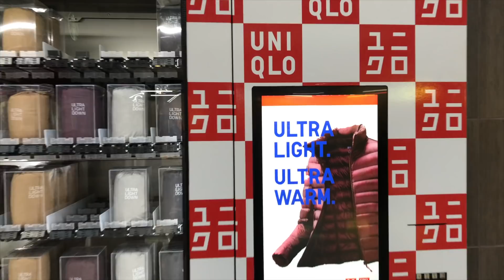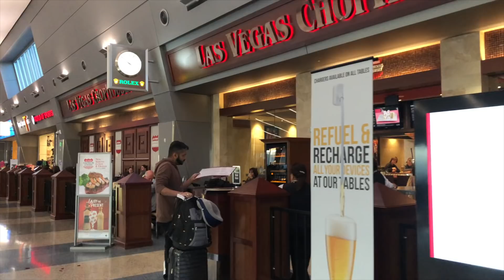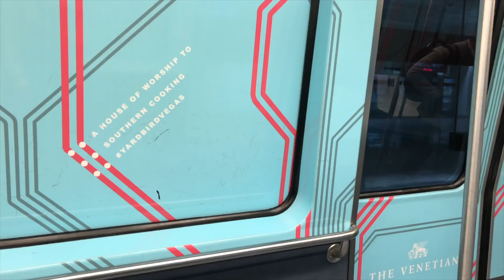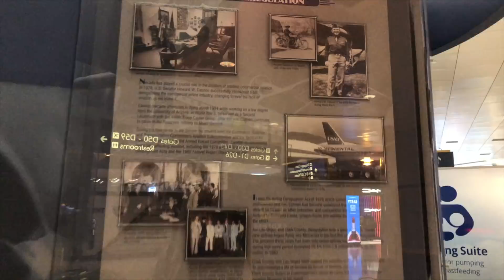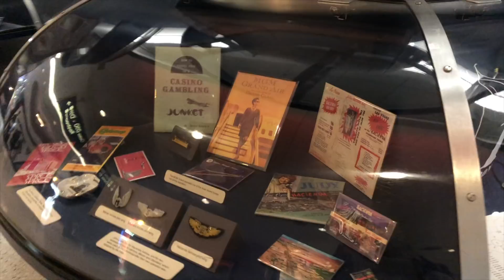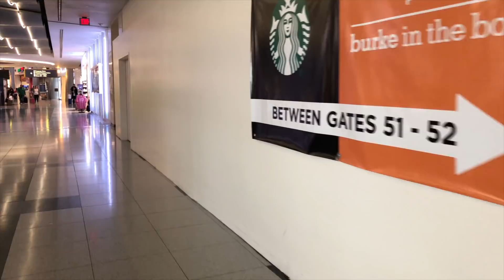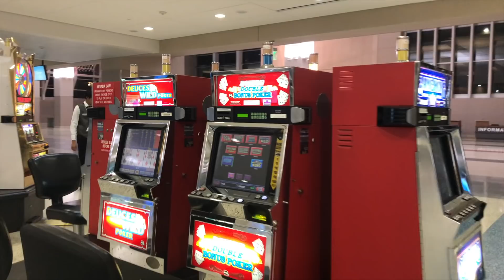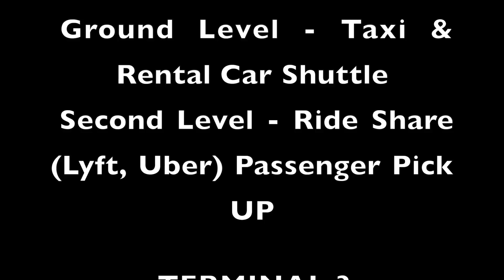The Las Vegas Airport walk thru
I had to make an emergency trip to Ohio because my sister was very sick. Thank goodness she is going to survive. Any positive thoughts you have please send them her way!

Anyway while I was at the airport I had a spare hour. So I decided to film with my Iphone. Sorry if it is a bit shaky.

Leave a comment where you want us to go next!

Edited by Erica

These videos are intended for 18+ only. If you have troubles with gambling, please seek help. If you think you may have a problem,

©All uploads are LILVs intellectual property. You do not have permission to re-use any part of them.